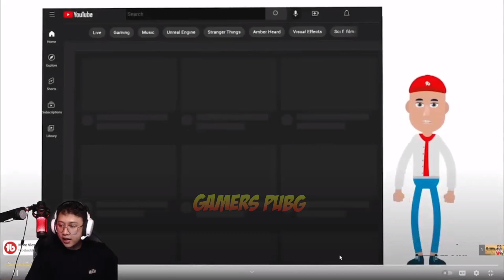8 Kills!! Bigetron RV Kembali Menggila Sampai WWCD Bantai Team MAB | Lidoma SA VS Sea Open Challenge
8 Kills!! Bigetron RV Kembali Menggila Sampai WWCD Bantai Team MAB | Lidoma SA VS Sea Open Challenge

BIGETRON RED VILLAINS🇮🇩
STALWART ESPORTS 🇲🇳
A1NB ESPORTS  🇧🇩
TEAM INFINITY🇹🇭
SEM9🇲🇾
D'XAVIER🇻🇳
MABETEX 🇲🇳
NB ESPORTS 🇲🇳
IHC ESPORTS 🇲🇳
4 MERICAL VIBES 🇲🇳
BN UNITED🇻🇳
T2K ESPORTS 🇳🇵
AURA ESPORTS 🇮🇩
VOIN ESPORTS 🇮🇩
DRS GAMING🇳🇵
PLAYBOOK ESPORTS 🇵🇭

Setiap tim akan bertarung 4 pertandingan per hari. Berikut adalah rotasi peta PUBGM SA vs SEA Open Challenge :

⚔️Match 1: Erangel
⚔️Match 2: Miramar
⚔️Match 3: Erangel
⚔️Match 4: Miramar
⚔️Match 5: Sanhok

🏆 LIDOMA PUBG MOBILE SA vs SEA OPEN CHALLENGE 🏆

🗓 24 Juli - 27 Juli
🕒 Start on: 13:10 WIB